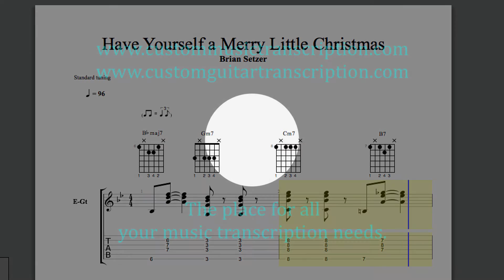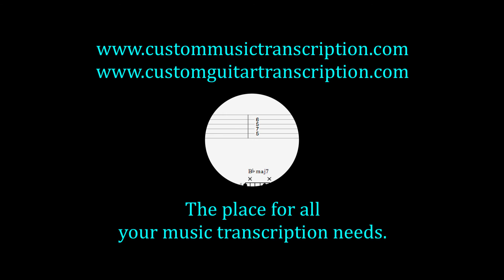Have Yourself a Merry Little Christmas | Brian Setzer | Custom Guitar Transcription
Have Yourself a Merry Little Christmas | Brian Setzer
This is a transcription of this video